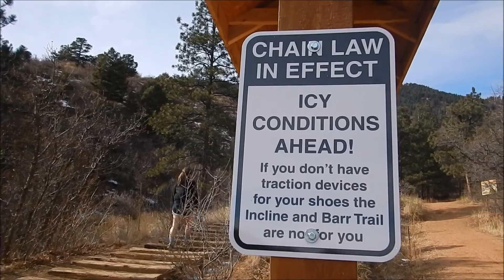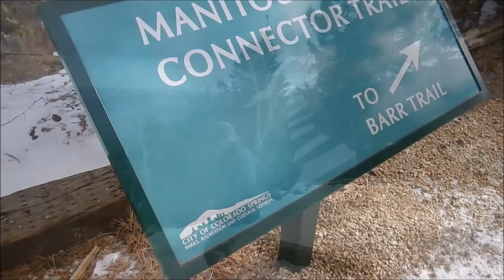TravelWithMe to MANITOU SPRINGS, CO : Manitou Incline and Barr Trail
Its not everyday you decide to get up and climb up a mountain. 2000ft in elevation, 68% grade incline, icy terrain. Next time we will go prepared!